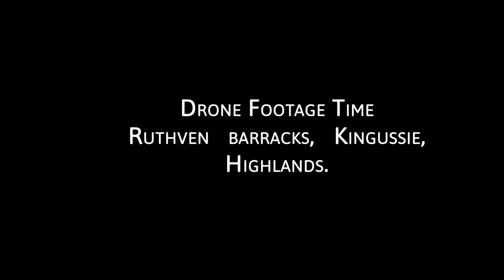Ruthven Barracks 210518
The Barracks were built back in Jacobite times and this is a really interesting place to visit.

If you're travelling up or down the A9, passing Kingussie, stop in for half an hour for a look around this cool place.

The other video I have posted is Drone-only footage of the Barracks without the intro clips, if you dont like that kind of thing (but i'm just experimenting with footage and editing).

I just missed sunrise by about 5 minutes to get all the footage I wanted but I think this is still ok.

(Go easy on me - this is only my second attempt at drone footage and video editing, so I'm only just starting to learn)